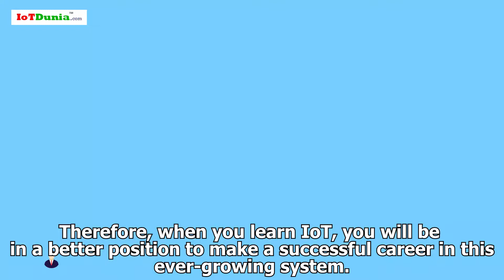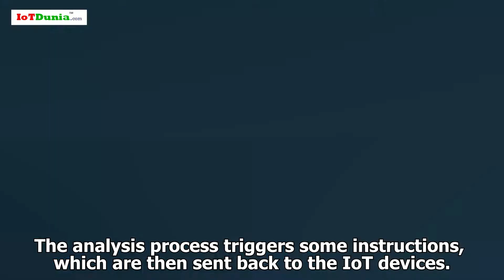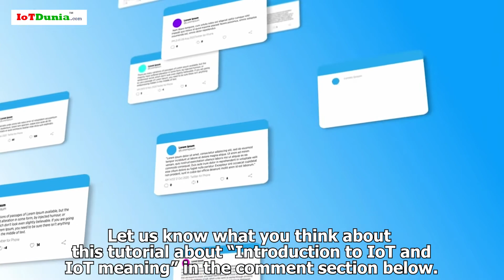Introduction to IoT - Explaining What is IoT and internet of things meaning in detail | IoTDunia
This video gives you clear understanding about what is Internet of Things? , Basic understanding of IoT with the help of  applications and Examples of IoT.  Smart things, Connected devices and many more.